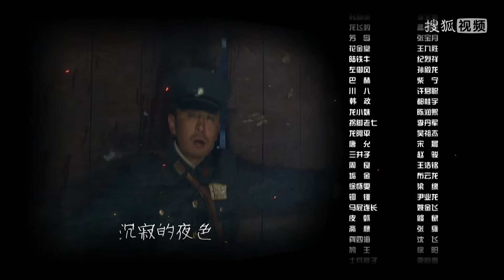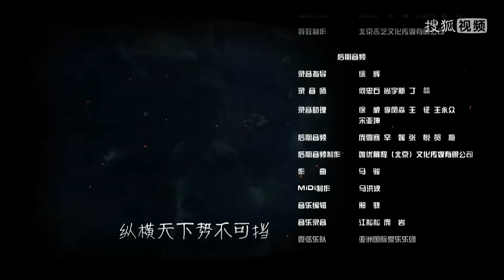《回马枪》06 双雄争霸惨被灭门 国恨家仇投身抗日｜邵兵 连奕名 林威 赵子惠 顾璇 曹卫宇【捷成华视悬疑剧场】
《回马枪》
导演：连奕名
主演：邵兵 连奕名 林威 赵子惠 顾璇 曹卫宇
集数：35集

剧情简介：
1935年夏，不愿与贪吏同流的龙飞虎毅然带着队伍回到了龙城，这对与龙家争斗的胡四郎家来说，是可怕的灾难。胡四郎利用龙家父子的隔阂使龙家一步步陷入泥潭，最终导致了龙家的灭门。逃亡的龙飞虎误打误撞闯进了清风寨，一心复仇却掉入了榕城司令韩嗣明的阴谋。清风寨为救龙飞虎险遭覆没，龙飞虎并不领情，众人逃到了红军根据地。龙飞虎觉醒，帮助根据地化险为夷，大部队顺利转移。所剩无几的兄弟们决定跟龙飞虎回龙城，找回失去的尊严。龙城百姓已处水深火热，龙飞虎带着傩神帮搅得龙城地覆天翻，家仇尽报。可龙飞虎心事未解，复仇之路上龙飞虎已经嗅到国家民族灾难的气息，作为军人，面对责任，龙飞虎决定出龙城投身抗日.